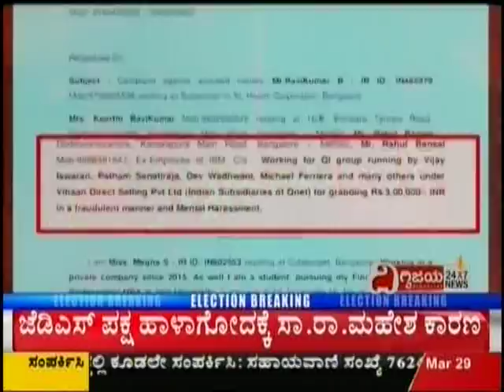Qnet spl 20180329150041 Digvijaya 30 mins